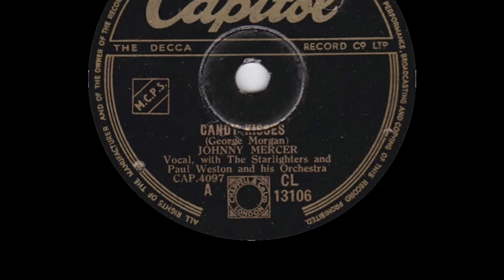Johnny Mercer - Candy Kisses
from Capitol 78rpm (CL 13106) released June 1949